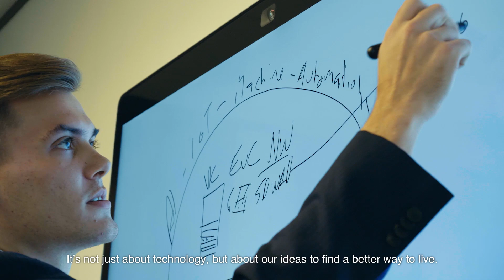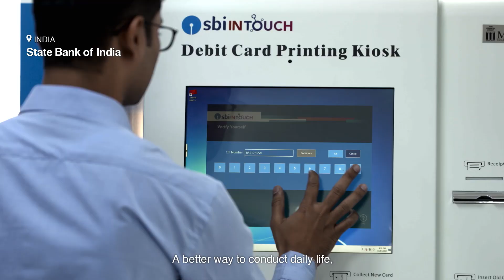Hello, We are NTT - Work with a company that makes you proud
Our way of working here at NTT is pretty simple: we support, trust and look after each other.
We want to inspire you to believe in yourself. To have the confidence to use your unique abilities to create innovation for the future.
By connecting the world with colleagues from different cultures and backgrounds, our aim is to make a better society.